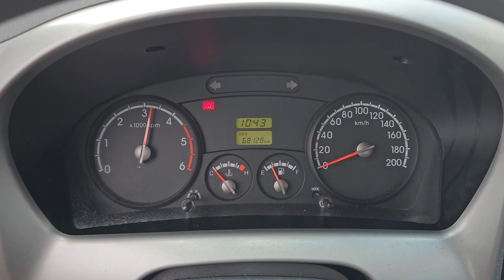2016 Kia Bongo3 1ton usedcar export (GK110203) carwara, 카와라 봉고3 수출